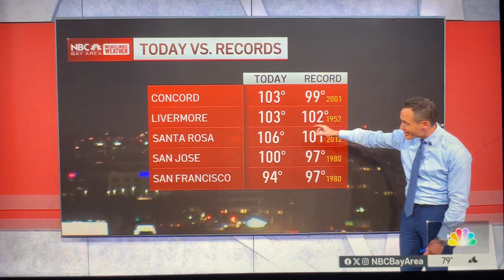KNTV NBC Bay Area News at 11pm teaser and open October 1, 2024